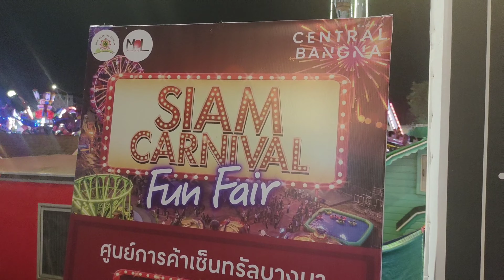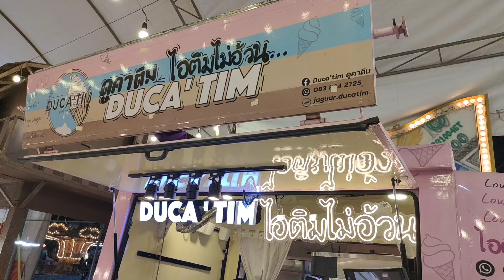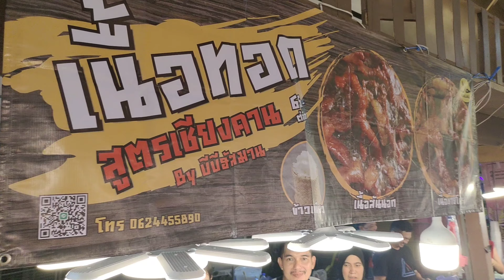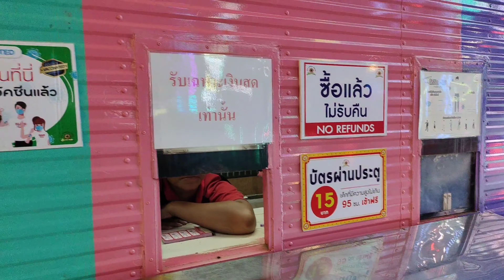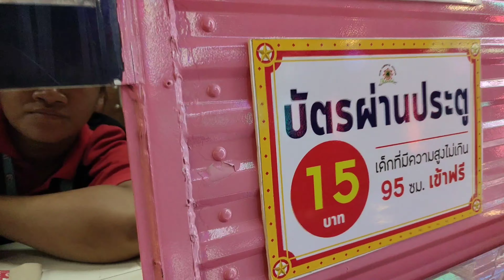Ep:22 Siam Canival Funfair ชมเทศกาลอาหาร และเครื่องเล่นชวนเสียว 18 ชนิด หลังเซ็นทรัลบางนา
Siam carnival สวนสนุกเคลื่อนที่ใหญ่ที่สุดในประเทศไทย! เครื่องเล่นนำเข้าจากอิตาลีและเยอรมนี รอบนี้จัดที่ลานกิจกรรมด้านหลังศูนย์การค้า เซ็นทรัล บางนา จัดเต็มเครื่องเล่นกว่า 18 ชนิดเหมือนเดิม เล่นได้ตั้งแต่เด็กไปจนถึงผู้ใหญ่ที่ชอบความหวาดเสียว
แถทยังมีชิงช้าสวรรค์สูงกว่า 40 เมตร รับประกันความปลอดภัย มีมุมถ่ายรูปสวย ๆ เพียบ พร้อมอิ่มอร่อยกับร้านอาหารร้านดังกว่า 150 ร้าน ใครสนใจชวนแฟนไปเดทก็โรแมนติกดี ชวนเดอะแก๊งมาก็มันส์หยด หรือจะชวนครอบครัวญาติ ๆ มาเที่ยวก็ฟินไม่เบาเลยจ้า

ตั้งแต่ 21 เม.ย- 21 พ.ค 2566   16:00-22.00 น ครับ
ฝากติดตาม ลิงค์ในช่องที่เกี่ยวข้อง ด้วยนะครับ

 • Ep:41 King of Noo...    ราชาบะหมี่เป็ดย่าง

 • Ep:10 Noodles wit...   ก๋วยจั๊บน้ำใสเอกไพลิน

 • EP3 : 4k Campagne...   เปิดแชมเปญ โรงแรมฮอลิเดย์อินน์

 • ฺEP:99 (4K) Biyok...   ไบหยกสกาย ร้านอาหารจีน

 • EP:98 (4K) สาธุ บ...    กฐิน โรงทานแจกรองเท้า

 • EP:100 (4K) Good ...   อาป๋า หมูกะทะ นครปฐม

 • EP:97  (4K) Natur...    เอเวอร์กรีน คาเฟ่ นครปฐม

 • EP:87  SALAD Orga...    โอ้กะจู๋ สวนผัก

 • Ep:77 Thai boat d...   ครัวบ้านไทรน้อย

 • Ep:65 หอยใหญ่ สดห...   เฮงหอยทอด

 • Ep:56 Beef & Ball...   ลูกชิ้นเนื้อน้ำใสเยาวราช

 • Ep:52 Veitnam Foo...   แหนมเนืองลับแล

 • Ep:54 Suki TeeYai...   ตี๋ใหญ่ บุฟเฟ่ต์นานาชาติ

 • Ep:27 Tomyum Nood...   ก๋วยจัีบน้ำข้น ก๋วยเตี๋ยวน้ำใสแบริ่ง 68

 • Ep:7 Shabu Fish B...   ป.ปลาชาบู